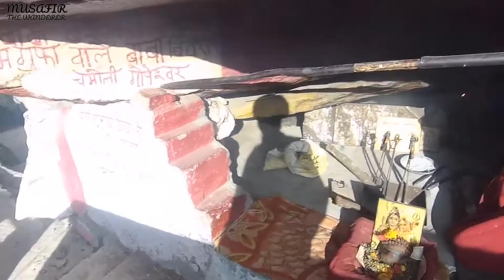स्वर्ग की सीढ़ी का रास्ता यही है 😍 MANA THE LAST INDIAN VILLAGE BY MUSAFIR THE WANDERER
Mana is the last village of India in Badrinath. It is around 4 Km from the Badrinath temple. You can reach there by trekking of 4 km or you can taxi. Mana village has a history attached to it. Mahabharata was written here, you can find vyas gufa, ganesh gufa and bhim pul here. You will get to know about all these in this video.

From here you can go for Vashudhara falls trek too.

CAMERA - MOTO G5sPlus(Phone), SJCAM SJ8Pro

TOH DOSTO DIL KHOL K SUPPORT KARO 🙏
SAY HI ON INSTAGRAM